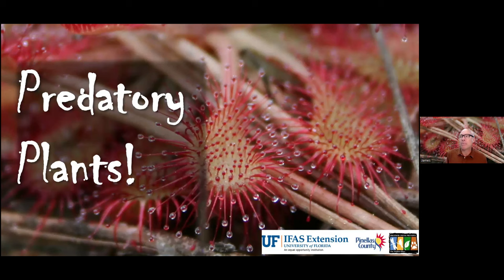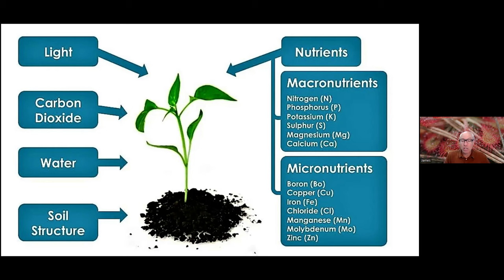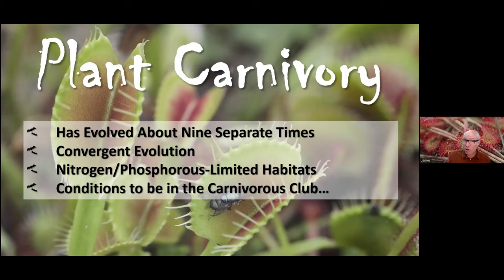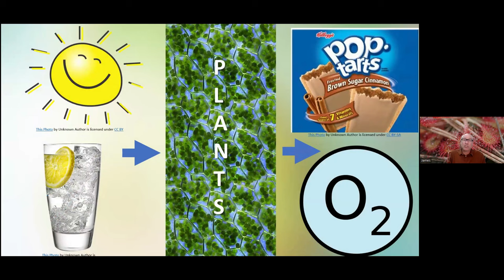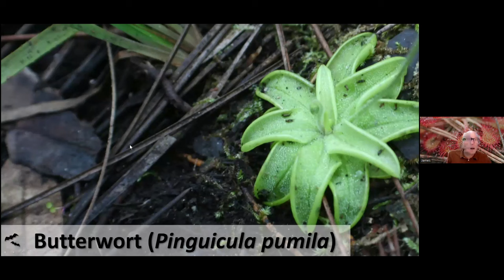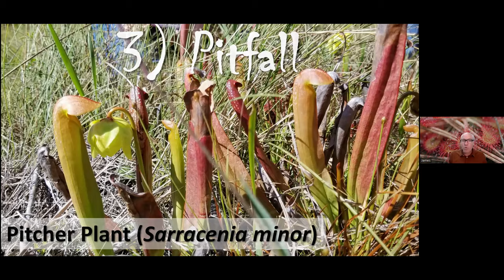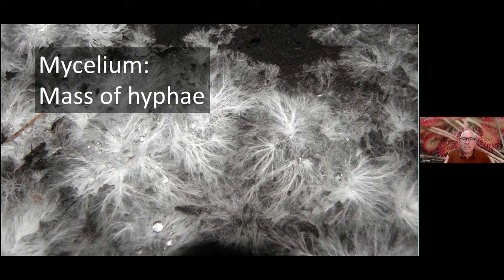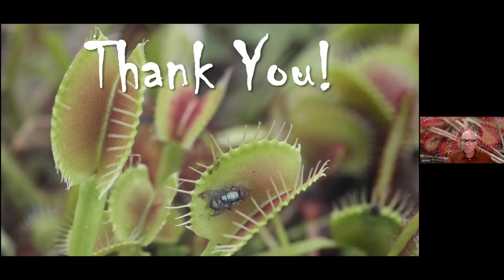Pinellas Predatory Plants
While not TRULY predatory, there are plants here in Pinellas with a taste for meat! Meet some of these specialized plants and explore their life history and survival techniques during a 45-minute lecture. Recommended for adults and youth over 12.

Presented by James Stevenson, Education and Outreach Supervisor